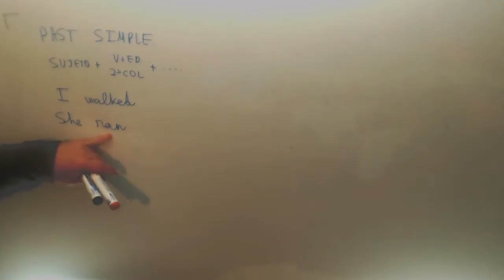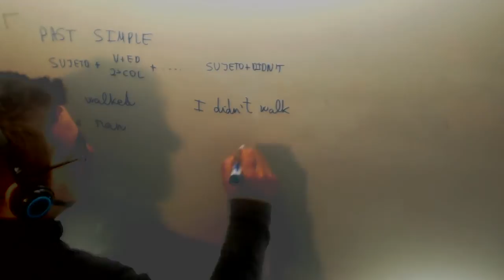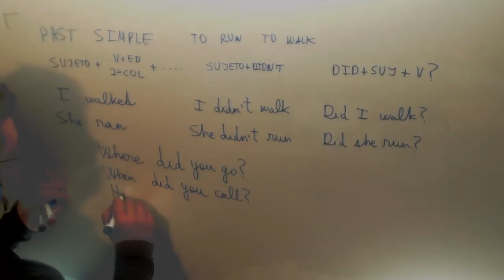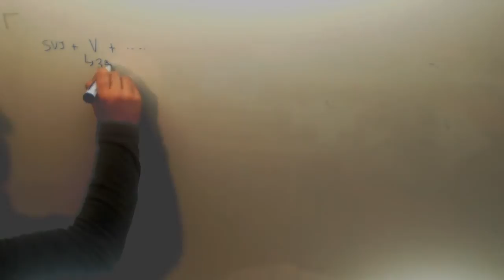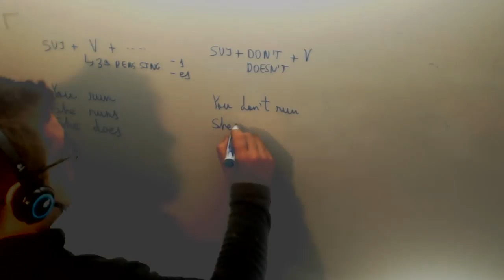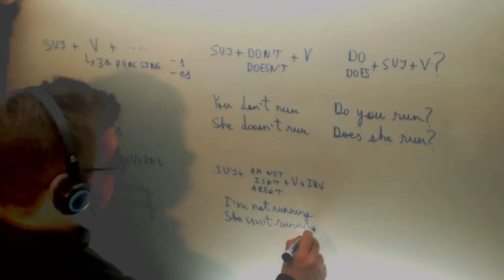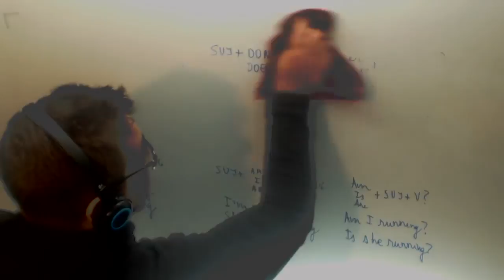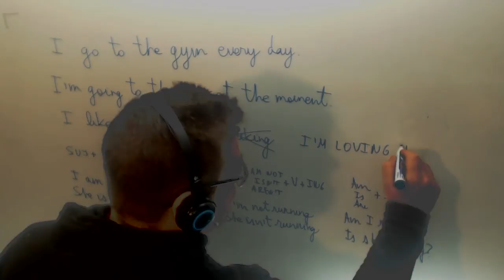Present simple Ingles 2º ESO Academia Usero Estepona